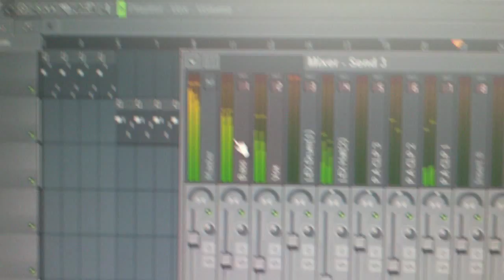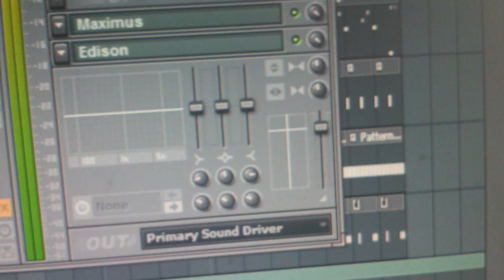FL Studio mixer problem!!! Help!!!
FL studio mixer problems. Only does it on this project file